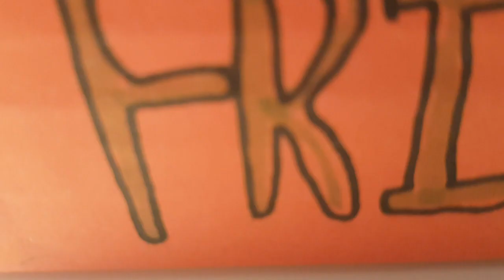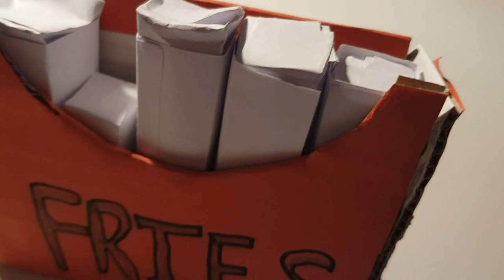FAST FOOD birthday present!! | fun and creative birthday gift | surprise present